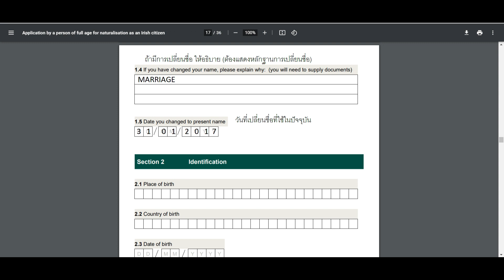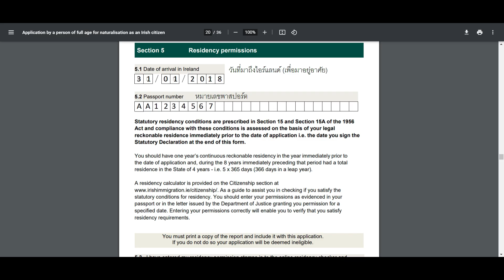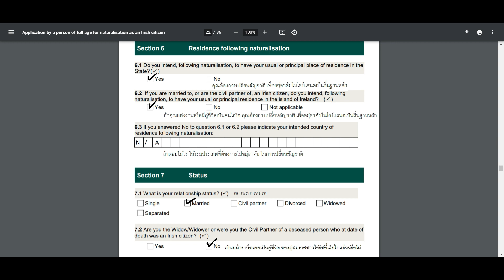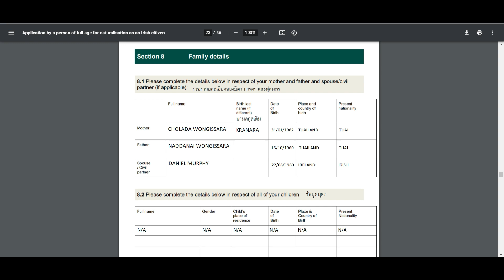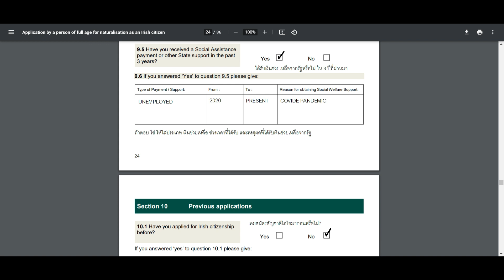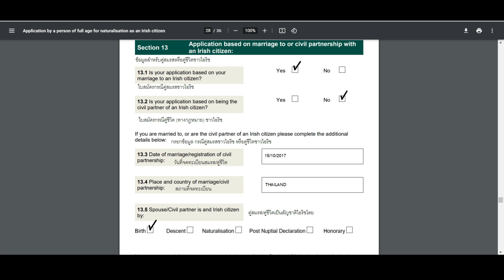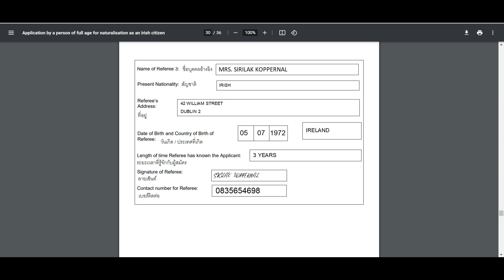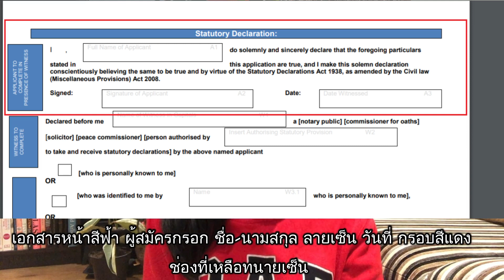สรุปการขอสัญชาติไอริชแบบเข้าใจง่าย!! ทำได้ด้วยตัวเอง! | ชีวิตชิลๆในไอร์แลนด์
ถ้าชอบประเทศไอร์แลนด์ ปุยยังมีข้อมูลอื่นๆ อีกหลายมุมที่ได้นำเสนอ ฝากกด Subscribe ด้วยนะคะ 😊
ขอบคุณค่ะ 🙏 PuiChar! Channel